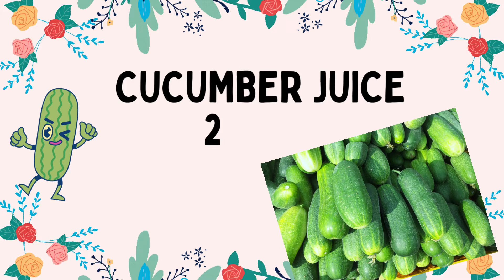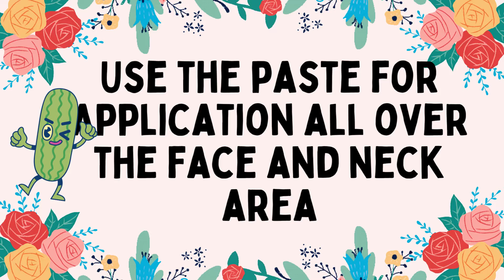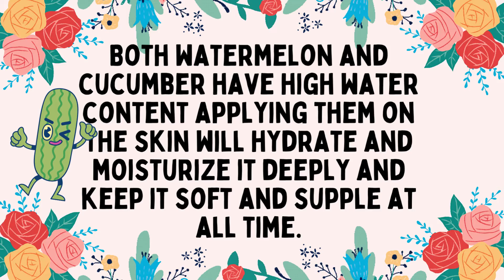Cucumber & Watermelon Face Pack for Clear Glowing Skin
Both watermelon and cucumber have high water content applying them on the skin will hydrate and moisturize it deeply and keep it soft and supple at all time. They also aid in reducing blemishes and scar marks leaving you with flawless and glowing skin. Yogurt and milk on the other hand have skin lightening properties and their regular application will give you improved skin tone and fairer complexion.